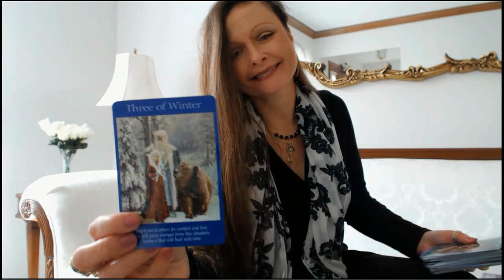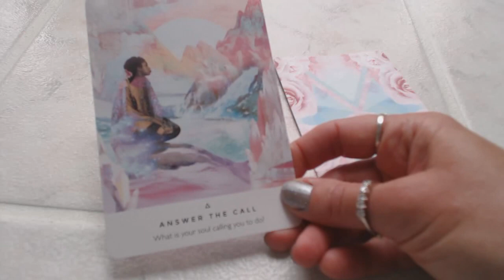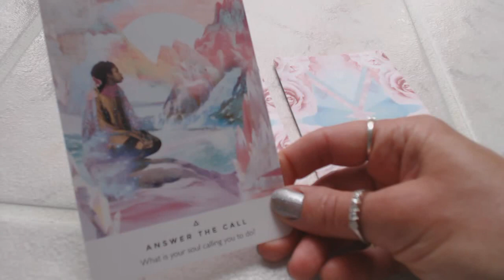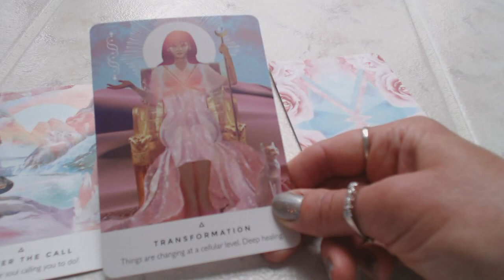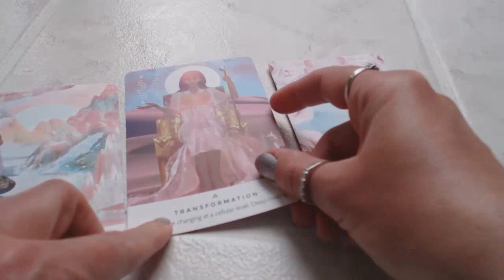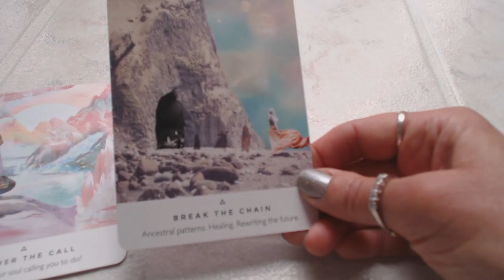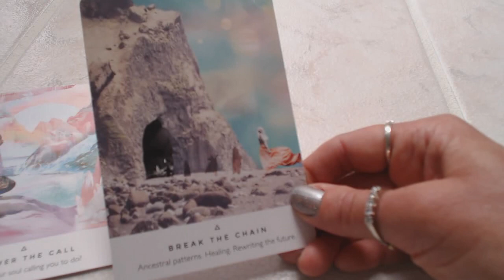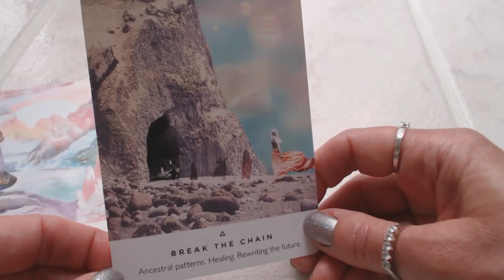Daily ENERGY & GUIDANCE ALL SIGNS Feb 27, 2020 TRANSFORMATION, A NEW LIFE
Traceyhd gives the timeless daily angel, oracle & tarot card reading. She is using the Shine Your Light Oracle by Rebecca Campbell. What do the angels want us to know? What is the energy for the day? Watch & find out.